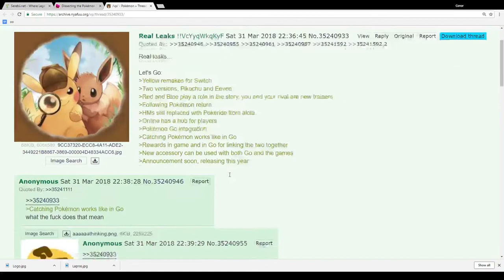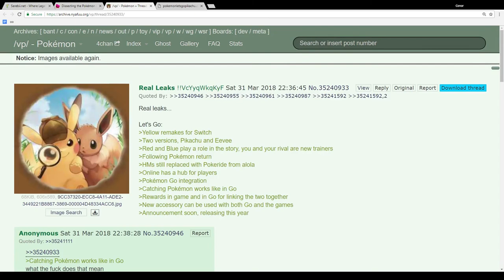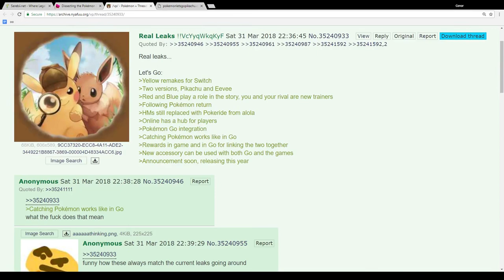NEW POKEMON GAMES: LET'S GO! PIKACHU AND EEVEE EDITION! IS THIS RUMOR TRUE? NINTENDO SWITCH!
Do you believe that they are remaking/re-imagining Pokemon Yellow for Nintendo Switch? Are we going back to Kanto?? Let me know what you think!!!

Feel free to tell me what you'd like to see in the future in the comments section. I'm open to expanding my content!

Let's Play
Lets Play
Playthrough
Walkthrough
Gameplay
Stream